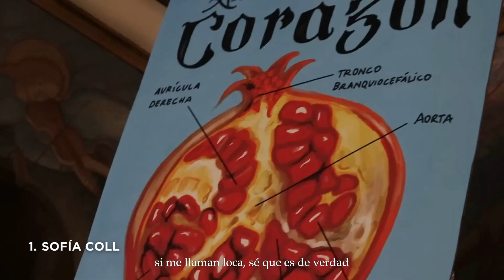Benidorm Fest 2023 | My Top 16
Hi! First of all I wanto to thank you all for the support since we are so close to reach de 100 subscribers. Then, I would like to share my personal top 16 of all the songs from my country's preselection, the Benidorm Fest, which I think this year comes pretty strong!